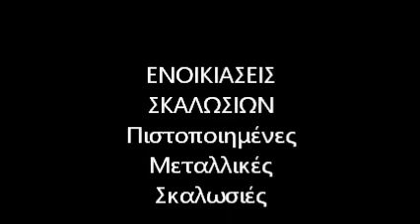Σκαλωσιές εταιρεία 6941453203 ΣΚΑΛΩΣΙΕΣ ΕΝΟΙΚΙΑΣΗ